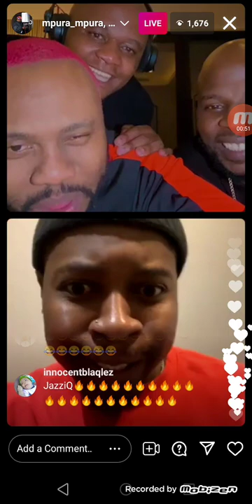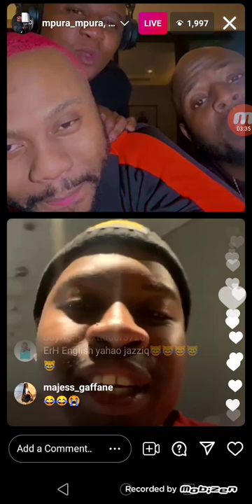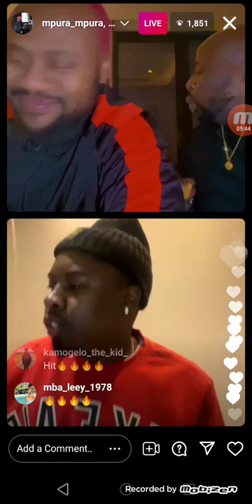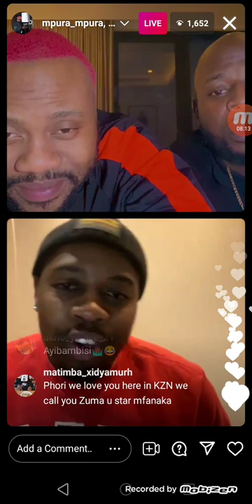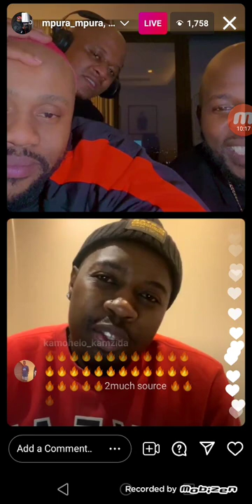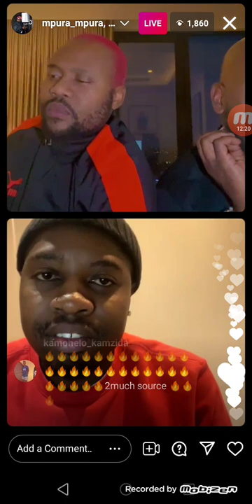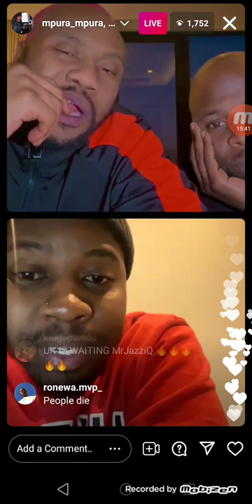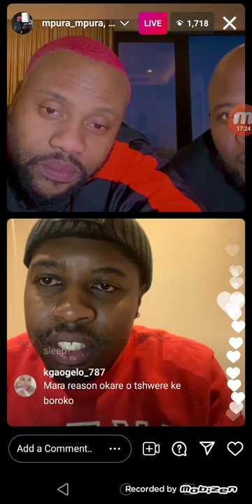Mr JazzQ, Mpura Mpura, Dj Maphorisa and Reason flexing with alcohol right after lootering 😂😂😂😂😂🔥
Artist :           Mr JazzQ, Mpura Mpura and Dj Maphorisa